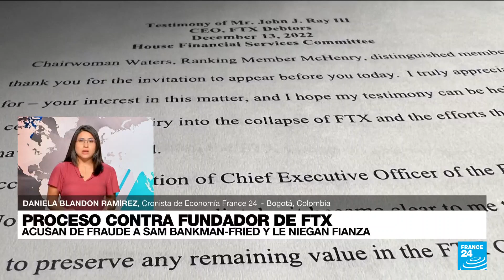Sam Bankman-Fried, fundador de la plataforma de criptomonedas FTX, es acusado de fraude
Se llevó a cabo en Bahamas la primera audiencia del fundador de la plataforma de criptomonedas FTX, declarada en bancarrota. Sam Bankman-Fried fue detenido por petición de las autoridades estadounidenses y fue imputado por ocho delitos. Nuestra periodista de Economía, Daniela Blandón nos da más información.